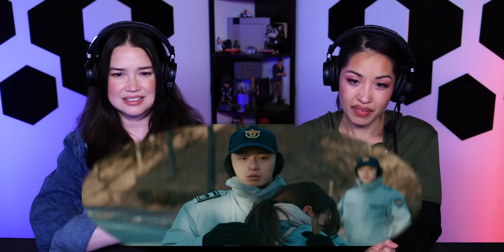MIDNIGHT RUNNERS 청년경찰 Movie Reaction! | Park Seo-joon | Kang Ha-neul